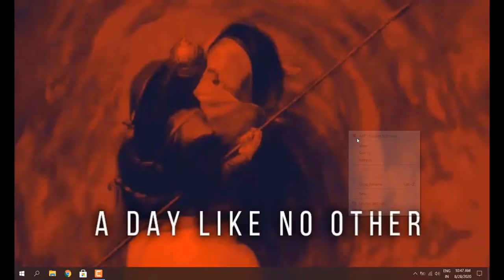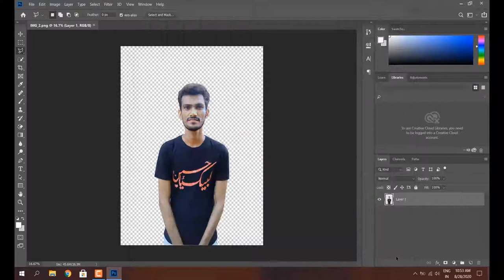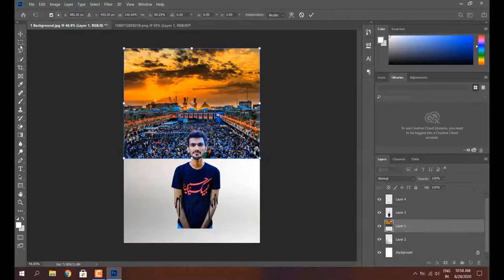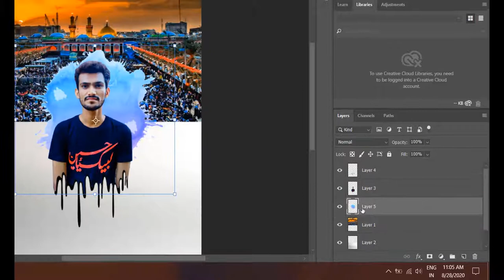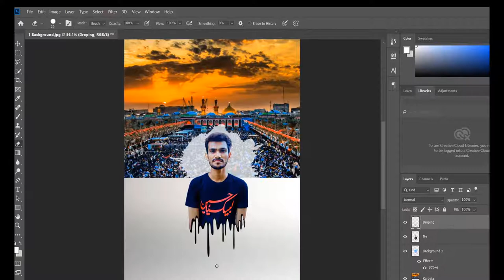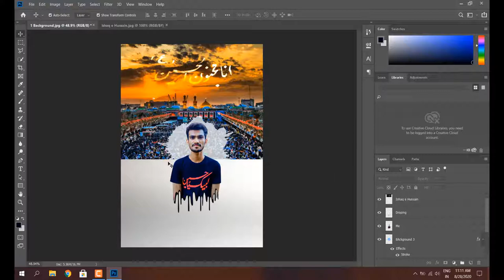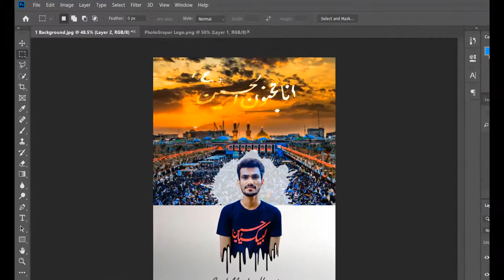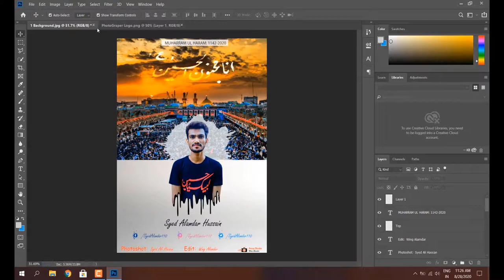Muharram Special Photo Editing in Adobe Photoshop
Muharram Special Photo Editing in Adobe Photoshop -  Muharram Imam Hussain (A.s) Karbala Photo Album Post Editing

OXG Tech  - YouTube

Muharram 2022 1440 Special Photo Editing, Muharram Imam Hussain Special Post. Muharram Karbala Photo Editing. Muharram Photo Editing. Facebook Photo Post Editing for Muharram.

🔰𝐓𝐡𝐢𝐬 𝐕𝐢𝐝𝐞𝐨 𝐄𝐝𝐢𝐭𝐞𝐝 𝐛𝐲 :
Camtasia

If any Issue Please feel free and Comment to on me. I will help you.
Thanks